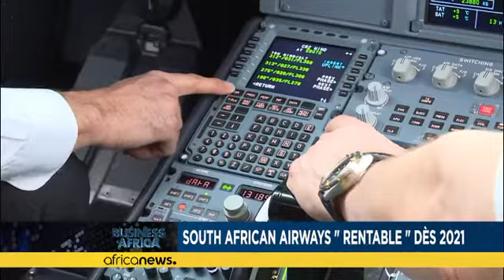South African Airways " rentable " dès 2021 [Business Africa]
*Vuyani Jarana, directeur général de South African Airways, estime que la compagnie aérienne en difficulté progresse régulièrement, conformément au plan 2021 afin de redevenir rentable*.

Dès 2021, la compagnie devrait atteindre le seuil de rentabilité du fait de l'amélioration sensible de sa trésorerie.